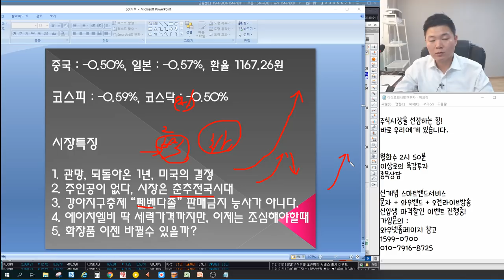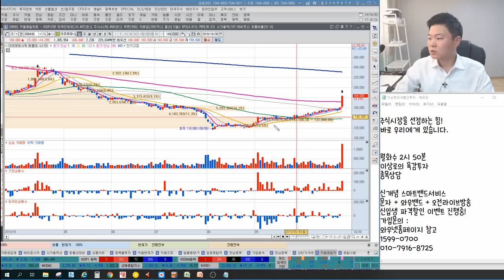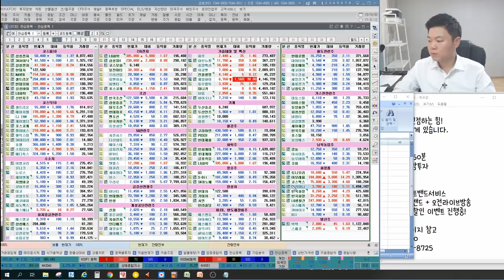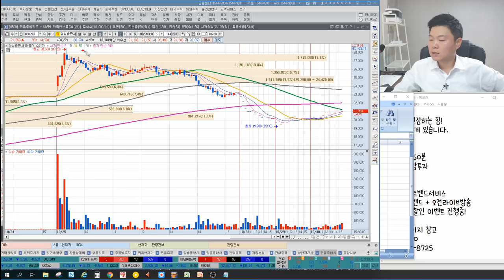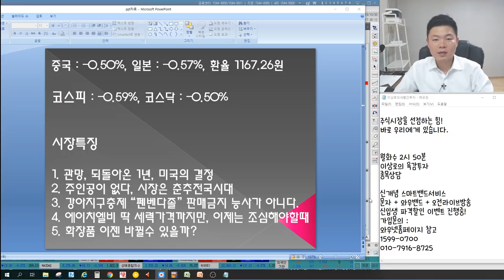에이치엘비 딱 세력가격까지? 제약바이오 영향은? 제일바이오,체시스,대한뉴팜 펜벤다졸 판매금지 계속될까? 아모레퍼시픽,코리아나,한국화장품 광군제, 언론에 나오지않는 특별한 마감시황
2016년 서울경제TV 6개월 누적수익률 330% 경제방송 최초 달성 이상로전문가

10월 30일 장마감후 꼭 알아야할 주식 마감시황과 내일장 관심주 5선 지금 확인하세요~

1. 관망, 되돌아온 1년, 미국의 결정
2. 주인공이 없다. 시장은 춘추전국시대
3. 강아지구충제 “펜벤다졸” 판매금지 능사가 아니다.
4. 에이치엘비 딱 세력가격까지만, 이제는 조심해야 할 때
5. 화장품 이젠 바뀔수 있을까?
6. 내일장관심주 공개